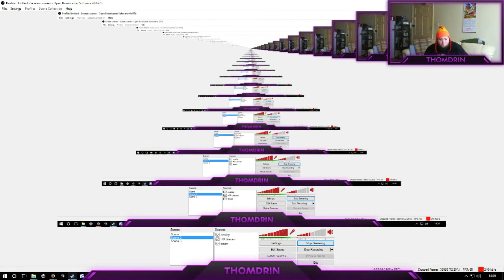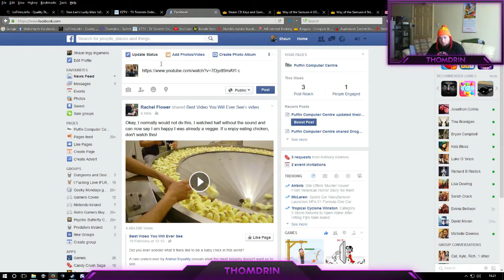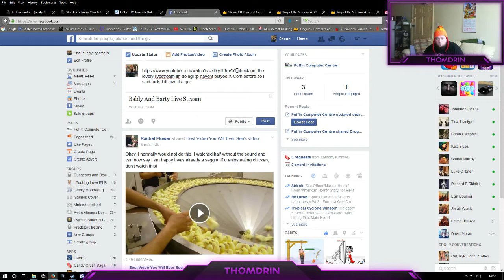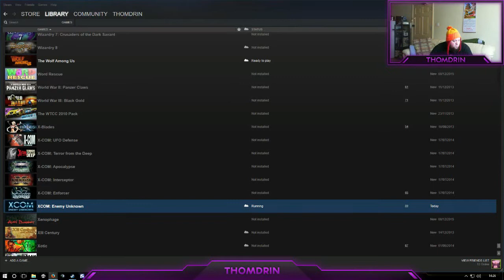XCOM: Enemy Unknown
XCOM: Enemy Unknown is a turn-based tactical video game developed by Firaxis Games and published by 2K Games. The game is a "reimagined" remake of the 1994 cult classic strategy game UFO: Enemy Unknown (also known as X-COM: UFO Defense) and a reboot of MicroProse's 1990s X-COM series.

XCOM: Enemy Unknown was released in North America, Europe, and Australia for Microsoft Windows, PlayStation 3, and Xbox 360 in October 2012. An "Elite Edition", containing all previously released downloadable content, was released as a Mac OS X exclusive by Feral Interactive in April 2013. In June 2014, Feral released both XCOM: Enemy Unknown and its expansion pack XCOM: Enemy Within for GNU/Linux.[7] A port for iOS was released in June 2013 and an Android conversion was released in May 2014. An expansion pack, titled XCOM: Enemy Within, was released in November 2013.

Set in the near future during an alien invasion of Earth, the game puts the player in control of an elite multinational paramilitary organization called XCOM and is tasked with defending the Earth. The player commands troops in the field in a series of turn-based tactical missions; between missions, the player directs the research and development of new technologies from recovered alien technology and captured prisoners, expands XCOM's base of operations, manages XCOM's finances, and monitors and responds to alien activity.

XCOM: Enemy Unknown was critically acclaimed, with several reviewers commenting on the game's difficulty, replayability, and addictiveness. A number of publications, including GameSpy, GameTrailers and Giant Bomb, named it Game of the Year. A sequel to the game, titled XCOM 2, was released on February 5, 2016 for Microsoft Windows, OS X, and Linux.

After success with shooting down alien scout ships and securing the crash sites from surviving alien crews, as well as interdicting alien attempts to abduct human civilians for unknown purposes, XCOM manages to also obtain the corpses of various different alien troops. Autopsies reveal that all these types have been genetically and/or cybernetically altered, which seems to indicate they are merely foot-soldiers for unseen leaders. XCOM's head of research, Dr. Vahlen, requests that a live alien be captured for interrogation. This also involves developing a specialized weapon capable of capturing a live alien, and constructing a facility in XCOM's subterranean base capable of safely holding a live alien prisoner.

Capturing one of the alien troops and conducting the interrogation reveals vague information about another type of alien called the Outsiders, artificially-created crystalline beings encountered aboard UFOs, that appear to serve as pilots and navigators. Dr. Vahlen then requests that XCOM capture an Outsider for study. Upon capturing one of these, the examination reveals that the Outsiders' exotic crystalline structures behave in a manner similar to antennas, receiving a signal broadcast from a location buried underground on Earth. XCOM dispatches a team to investigate the signal; it is found to be coming from a base that the aliens have secretly established on Earth, where experiments are performed on abducted humans.

XCOM develops a method for gaining entry to the alien base and assaults it. During the mission, the alien serving as the base commander is discovered to have psychic abilities, but is nevertheless defeated by the soldiers. The commander's psychic communication device is recovered and reverse engineered. Tapping into the aliens' communications reveals a previously hidden, stealth "Overseer" UFO making rounds across the Earth. When the UFO is shot down, it is found to hold an alien species that had not been previously encountered, as well as a strange psionic artifact. The newly discovered species, called Ethereals, possess powerful psionic abilities.